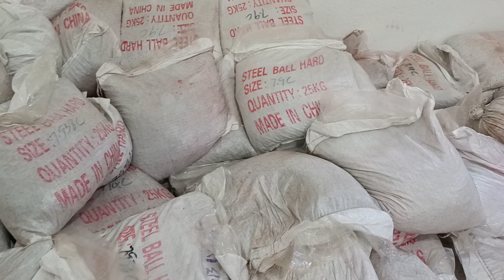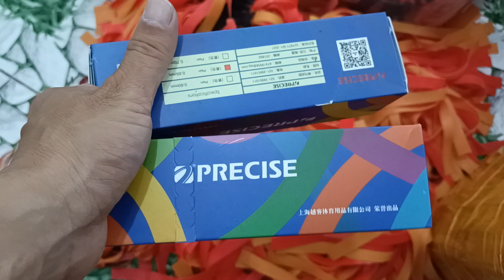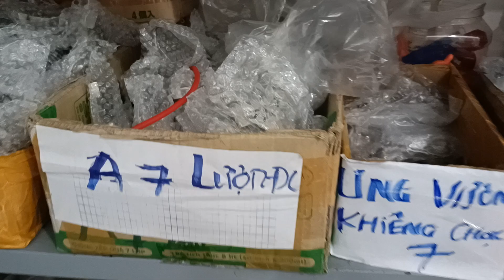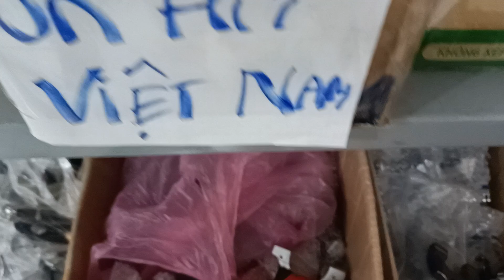zalo lợi Ná = 0794.539.511 chuyên sỉ lẻ ná cao su - dây ná cao su và bi sắt giá rẻ nhất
zalo lợi Ná = 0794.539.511  Kết bạn rồi nhắn tin - shop mới nhân được tin nhắn nhé !